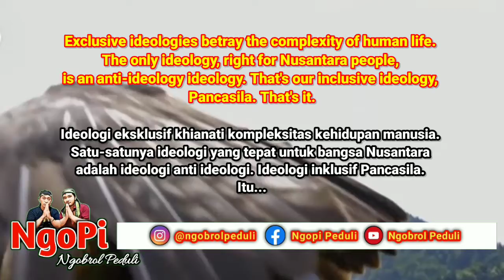WISE WORDS~NUSANTARA IDEOLOGY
Ideologi eksklusif khianati kompleksitas kehidupan manusia. Satu-satunya ideologi yang tepat untuk bangsa Nusantara adalah ideologi anti ideologi. Ideologi inklusif Pancasila. Itu...

Exclusive ideologies betray the complexity of human life. The only ideology, right for Nusantara people, is an anti-ideology ideology. That's our inclusive ideology, Pancasila.
That's it.